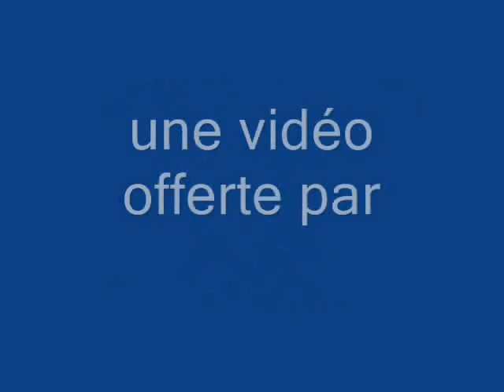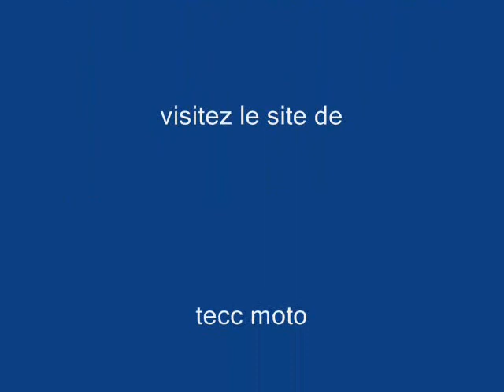24 mais 2009 au Dôme de Mutzig les Stunter's souvenirs vidéos By Philippe Stocker